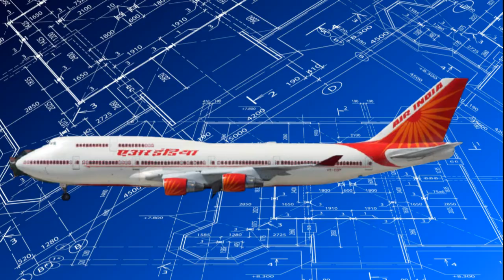AIRLIFT GULF WAR 1990/SUNNY MATHEW,INDIANAIRLINES,BIGGEST AIR EVACUATION BY CIVIL AIRLINES./HINDI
In 1990 when Saddam Hussain attacked Kuwait, the lives of millions of Indian, who were staying there, was at risk. They were safely evacuated with the joint efforts of Govt. of India and the Influential people of Kuwait. It was not alone sunny Mathew, many others did a marvelous job and above all AIR INDIA.   The REAL STORY ...watch it.

All images/videos have been used for creative purposes/good use.